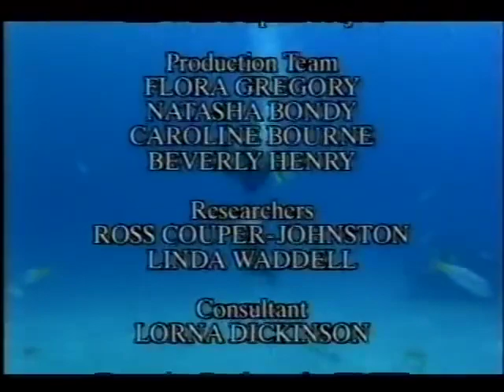In The Wild With Robin Williams Dolphins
Playful, gentle and inquisitive, dolphins are among the most endearing of wild animals - and Robin Williams may be their perfect human counterpart. Williams, whose adventure takes him to the Bahamas and Hawaii, talks with research experts and attempts to communicate with dolphins in captivity.